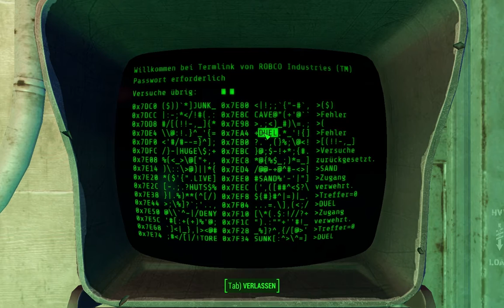Fallout 4 [081] - Probleme im Vault - Let's Play Fallout 4